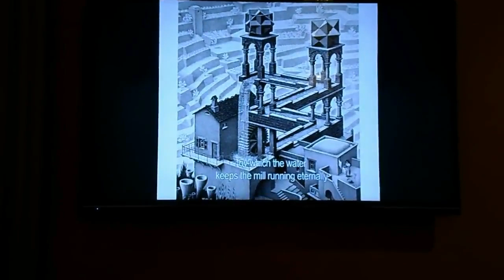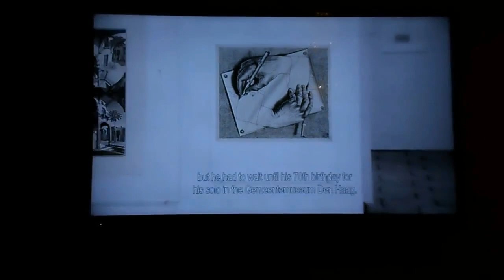Escher Museum Video part 2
Video at the Escher Museum in The Hague

I took this video of the Museum Video during my visit there on Jan 13, 2015